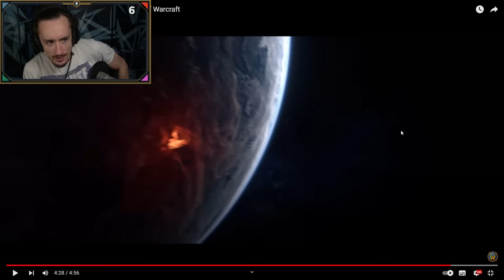Fortnite OG | 3.11.2023